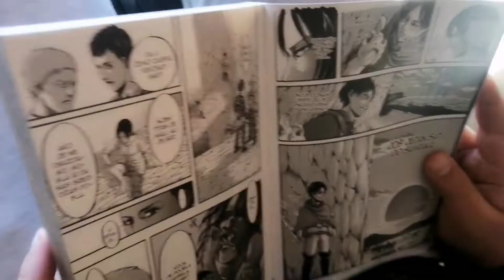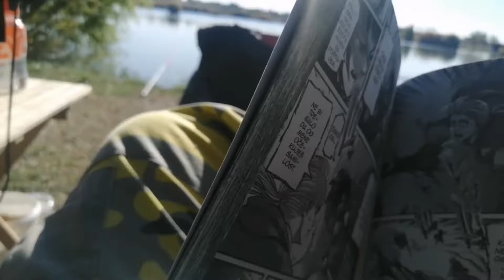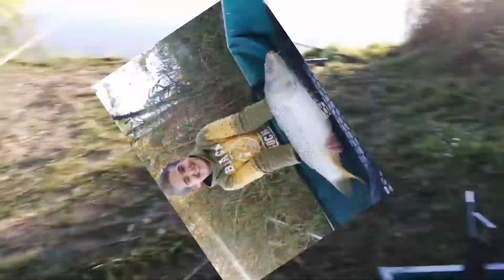Pecanje Šarana. Feeder pecanje. Carp fishing.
Pozdrav svima u ovom videu pecamo Šarana. Malo višeo sistemima i hrani u drugom videu.
Jedno lepo zamaranje i lepo proveden dan.
Pozdrav i bistro.